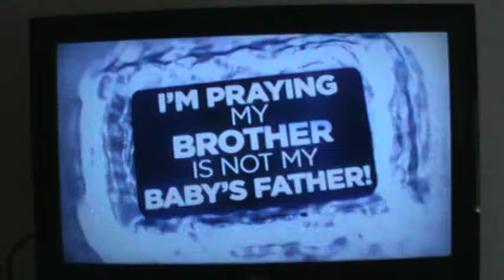Paternity Dispute part 3 of 3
results of Paternity Test